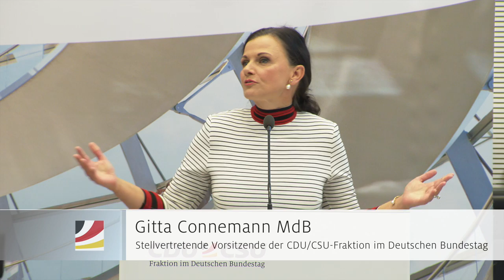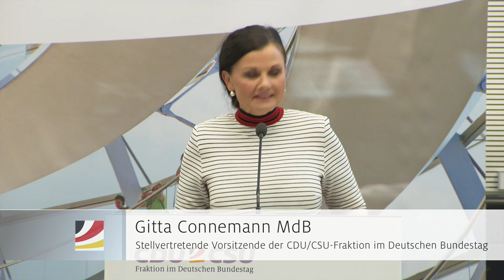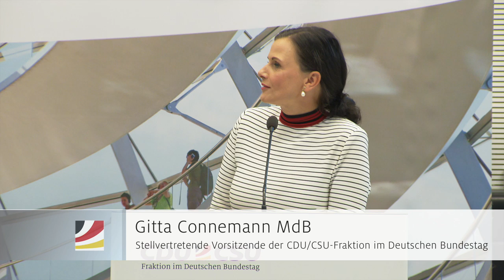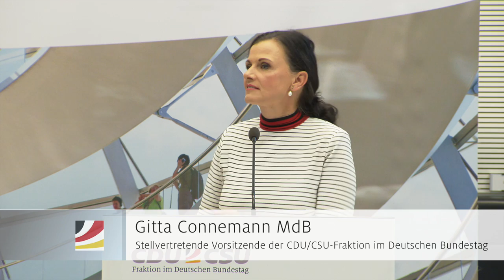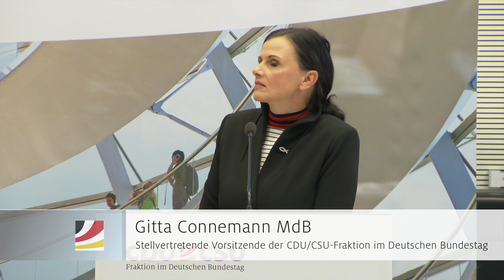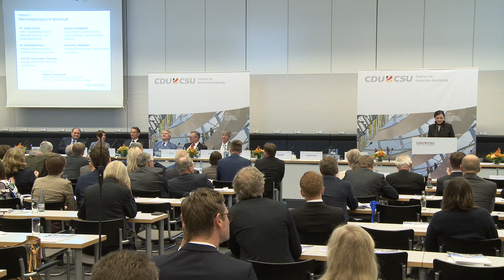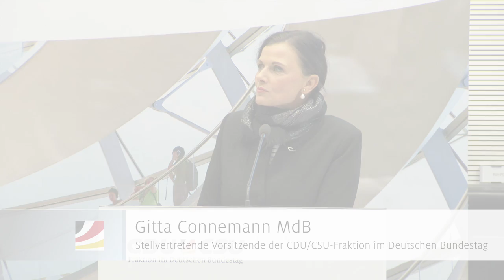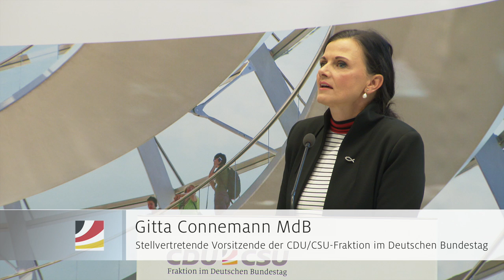Starke Ländliche Räume – Heute und in Zukunft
47 Millionen Menschen in Deutschland leben auf dem Land. Hier wird ein Großteil des Wohlstands unseres Landes erwirtschaftet. Aber es gibt auch Probleme: Wenn der Bäcker oder die Apotheke um die Ecke zumacht, der Kindergarten schließen muss, Unternehmen abwandern und mit ihnen die Menschen. Die Unionsfraktion diskutierte gemeinsam mit Experten aus Gesellschaft, Wissenschaft und Wirtschaft bei einem Kongress über Perspektiven für das künftige Leben auf dem Land.